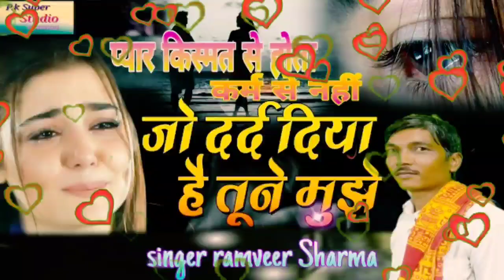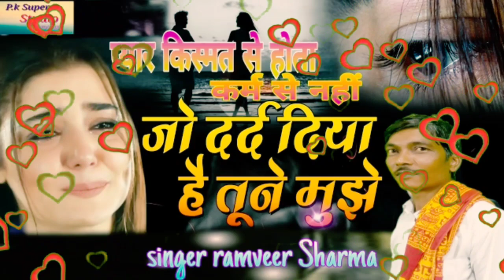gazal प्यार किस्मत से होता कर्म से नहीं /स्वर रामवीर सिंह शर्मा ( 6396307778 )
दिल_तोड़_के_मेरा_चले_गए_दिल_आज_भी_मेरा_रोता _है

पीके सुपर स्टूडियो आप सभी को दीपावली की हार्दिक शुभकामनाएं करता है

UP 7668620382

P
K
S
U
P
A
R
Studio